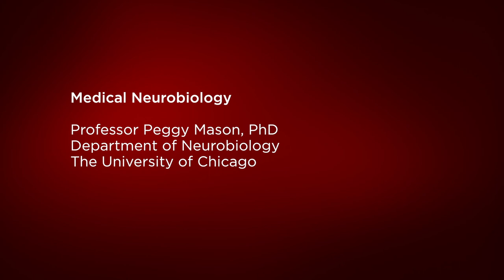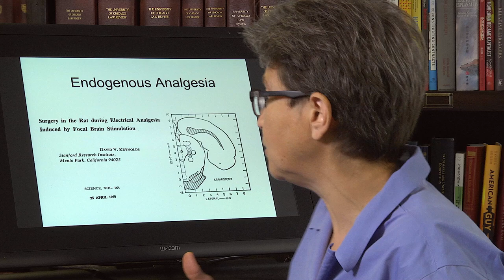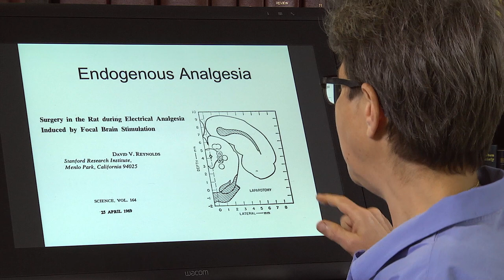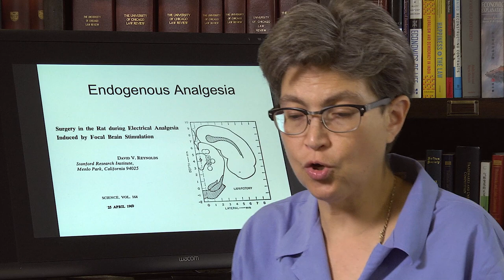12.9 Pain Modulation